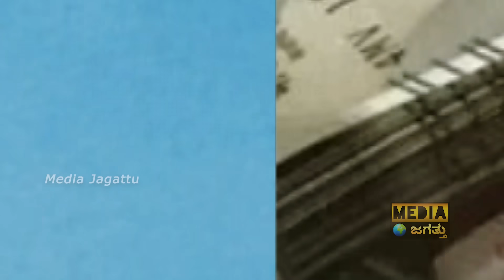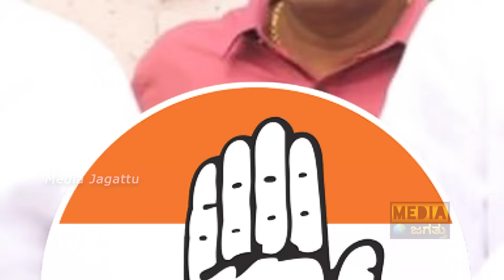ಡಿಕೆಶಿಗೂ ಸೋಮಣ್ಣಗೂ ಏನು ಲಿಂಕ್​? | Who is V Somanna? Know About his Net worth, Political Background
ಡಿಕೆಶಿಗೂ ಸೋಮಣ್ಣಗೂ ಏನು ಲಿಂಕ್​? | Who is V Somanna? Know About his Net worth, Political Background | Media Jagattu